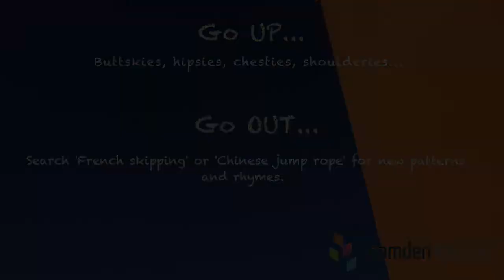Elastic Fantastic Kit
So you have your elastic... What do you do with it?